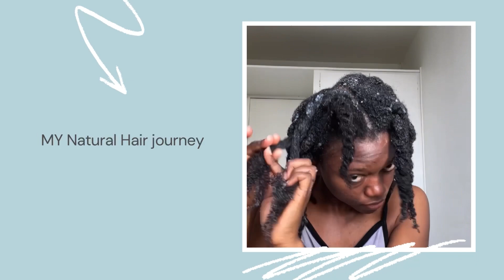10 QUICK AND SIMPLE BRAID HAIRSTYLES || KINKY HAIR STYLES || ELEGANT STYLES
Hello Lovelies,

Here are Some African Kinky hair Style you can rock to any of your events.

xoxo

King : Jeff Kaale

PERSONAL :

A 🇬🇭 Ghanaian currently living in Paris - France 🇫🇷